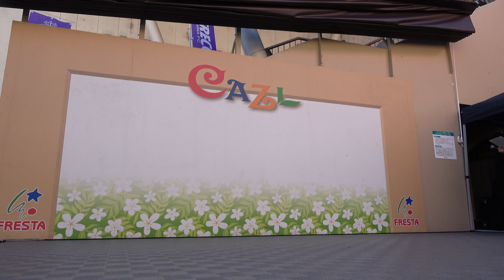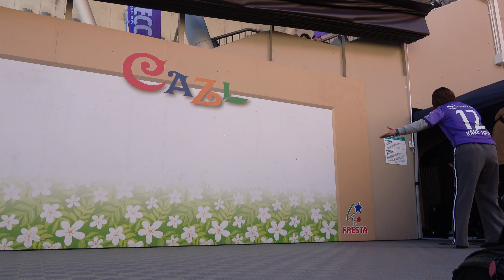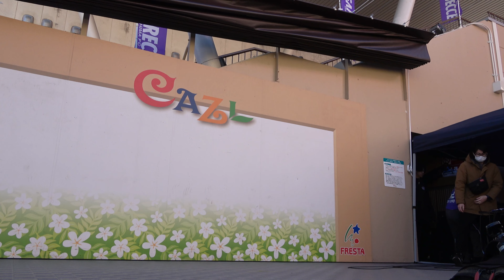齋原みず稀 さんトークショー⚽⚽ 2024.02.17 開幕直前！サンフレッチェ祭り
00:00～ MCのオープニングトーク
02:05～ ゲストとヘルプ登場
05:28～ 普段はどんな活動を？
07:03～ 新スタまでのウォーキングイベントについて
10:27～ 横川のイメージは？
12:18～ 物販している 河岡食品 さん
14:55～ 企画案募集
18:05～ レジーナの良いところ
21:11～ 新スタについて
23:33～ 広島出身の新加入選手との関係
27:37～ 後半戦の注目選手
32:22～ トークショー締めの挨拶

齋原みず稀 地域コーディネーター 兼 普及部コーチ

中島浩司 ヘルプ
フレスタカジル横川 特設会場